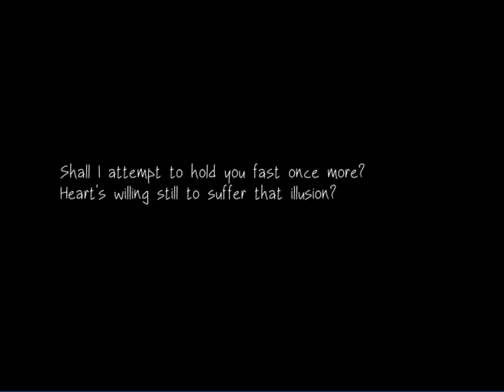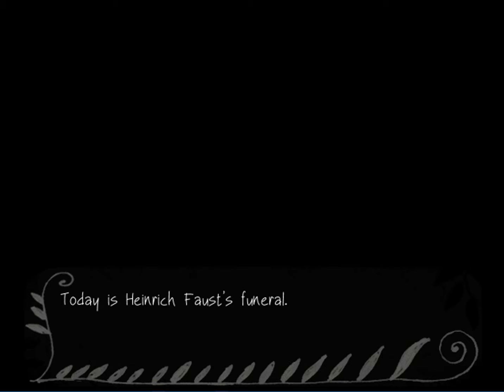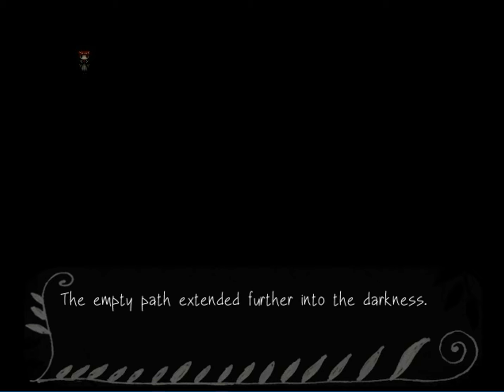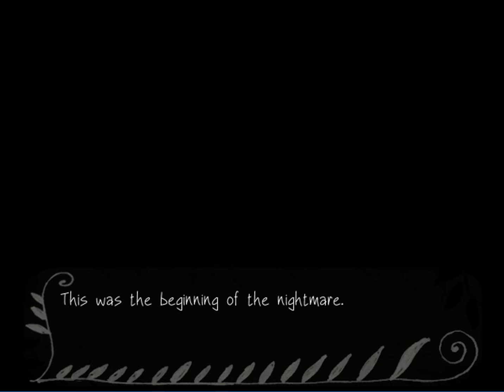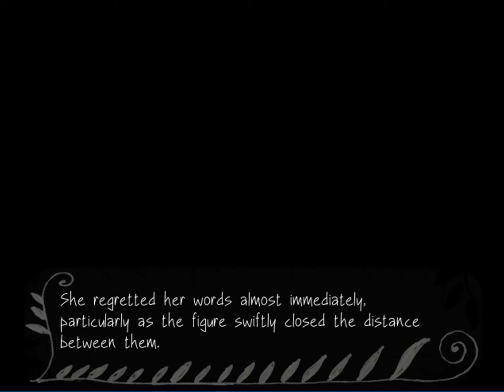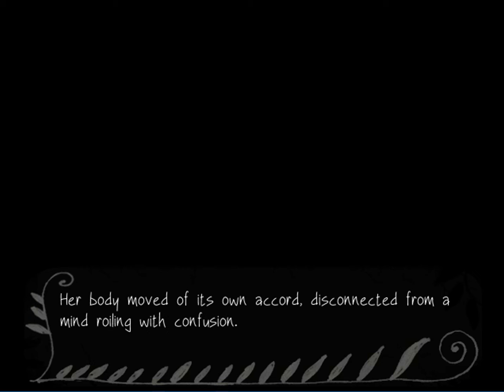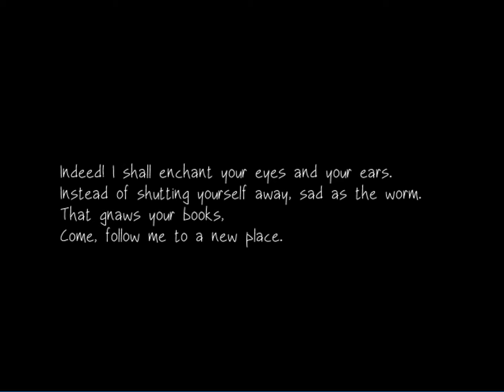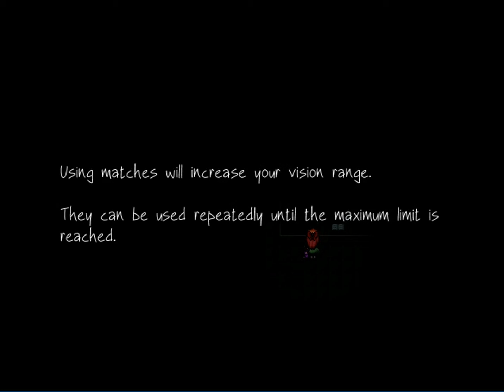Oak's going crazy Fausts Alptraum P1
There is a lot of reading